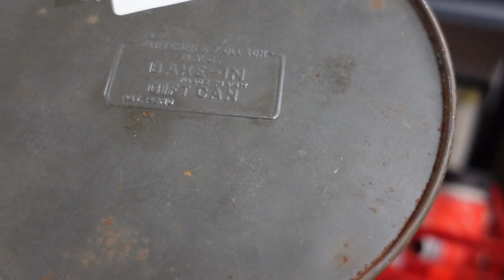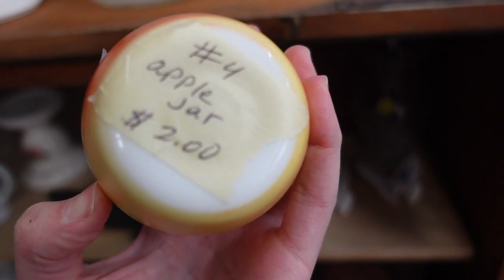HUNTING Traderbakers for Vintage Resale TREASURES | Thrift-along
Winking Owl Antiques (🦉Barb’s Shop)

Who I am:
Hi! I’m Jeffrey and I run a resale business specializing in vintage and antique finds!